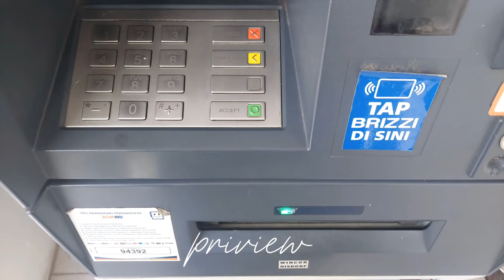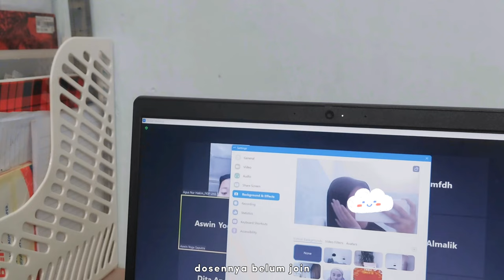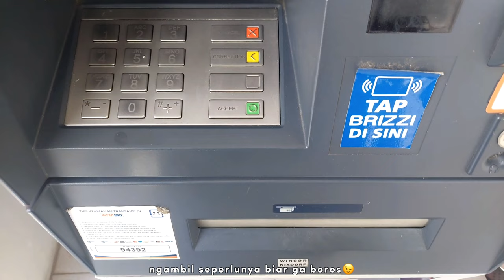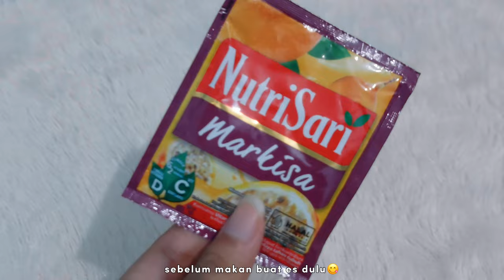A Day In My Life Anak Kost : making a viral gacoan carbonara🍜, unboxing📦 and online class💻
hii everyone welcome back to my channel💗 please watch in [HD] 😉 di video kali ini aku aku seharian di kos karena full online class jadi mau coba hack makanan viral yang sliweran di social media aku, enak ga ya kira kira? enakan mie varian gacoan atau hompipa ya? dan aku juga unboxing beberapa paket yang aku tunggu tunggu banget😍 jadi tonton sampai akhir yaaa, i hope u enjoy my video 🫶🏻

⋆⭒˚｡⋆:･ﾟ✧:･.☽˚｡･ﾟ✧:･.:⋆⭒˚｡⋆:･ﾟ✧:･.☽˚｡･ﾟ✧:･.:⋆⭒˚｡